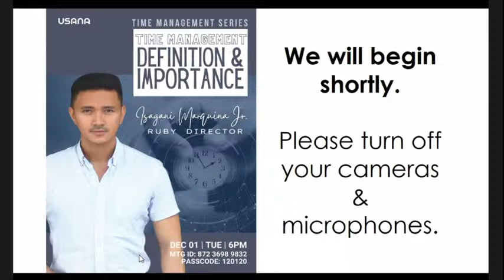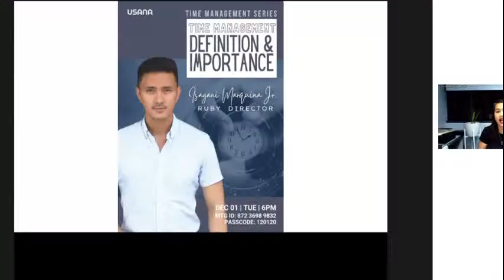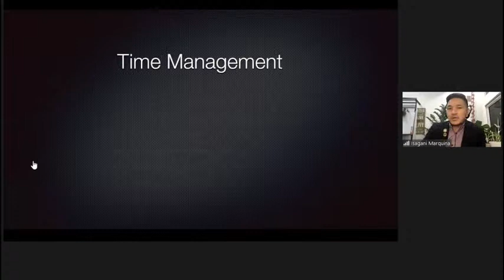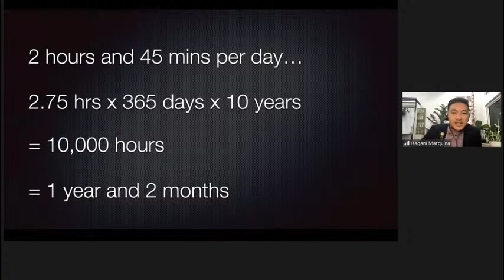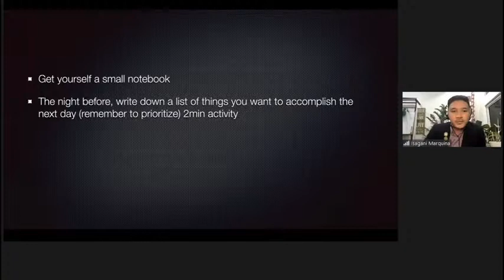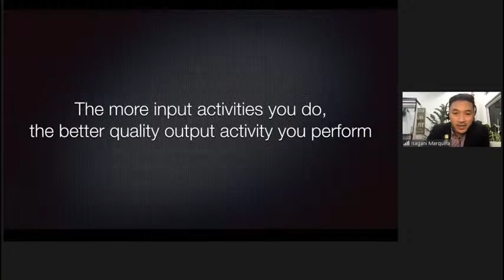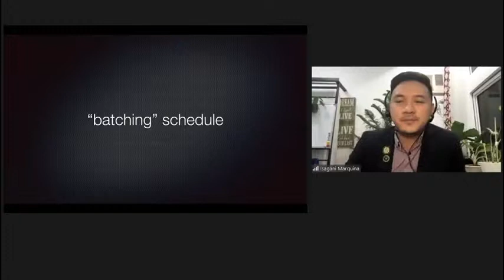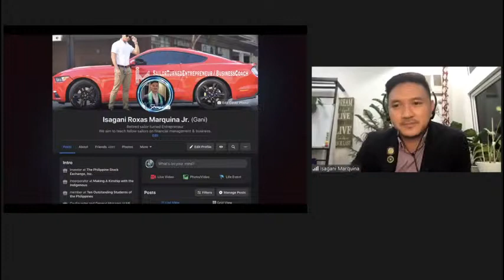USANA TIME MNGT SERIES - PART 1